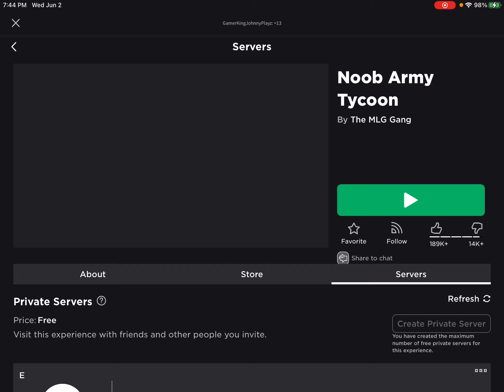Noob Army Tycoon ft. gween5x0 and TheMinecraftPro